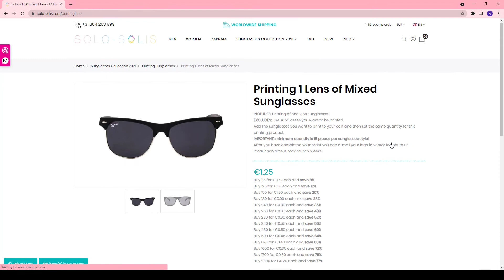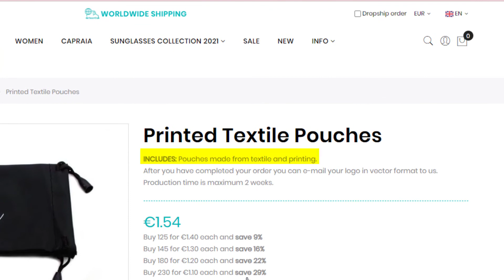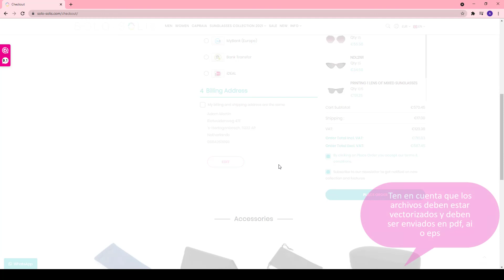Impresión en gafas de sol - Como realizar pedidos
Solo es una compañía de venta de gafas de sol al por mayor. Podemos logotipar, estampar y personalizar todas nuestras gafas de sol y accesorios con tu logotipo. Mira esta página para toda la información